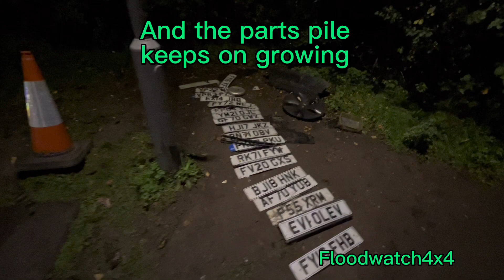Rufford Ford fails and floods 18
Here is a selection of clips from Rufford Ford
All clips are recorded and edited by me